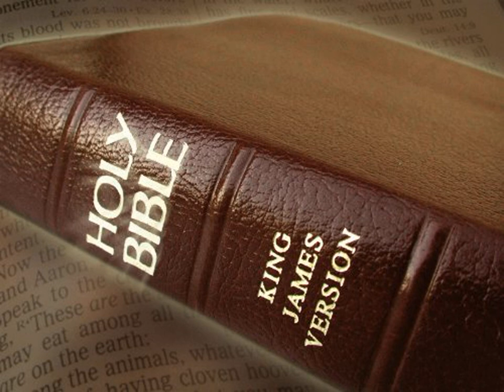King James Version Bible Audiobook Book of Isaiah Chapter 42